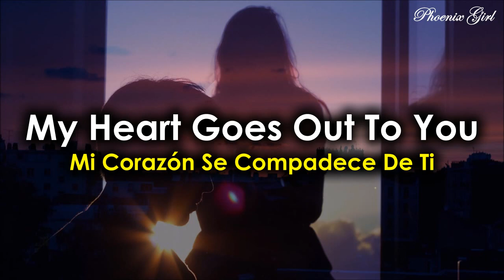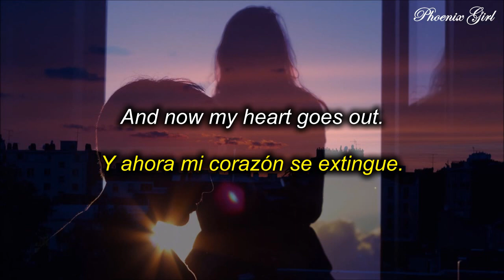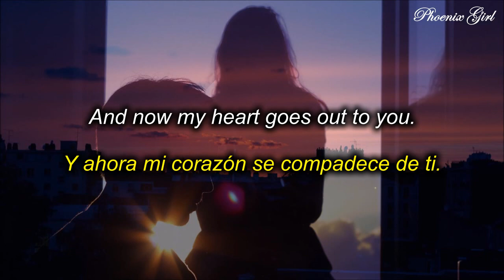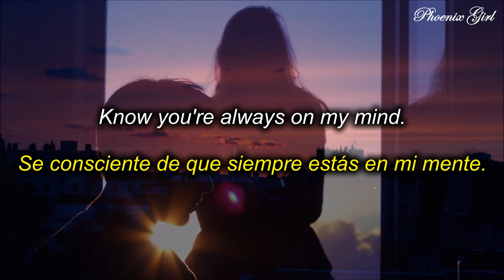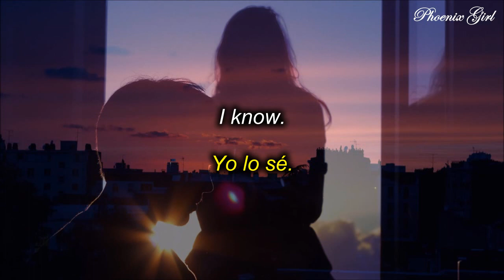Blah Blah Blah - My Heart Goes Out To You [Sub español + Lyrics]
Pedido por: Jossueth Valero

Por lo que veo de la letra el muchacho estaba en un relación con una chica que era un tanto... Ilógica. Le decía que no podía hacer cosas, pero ella sí tenía derecho de hacerlas (como salir con amigos, o cosas de ese estilo). A raíz de su actitud él comienza a dejar a un lado sus sentimientos hasta que su "corazón se extingue", o en otras palabras su amor se acaba. Después de terminada la relación sigue pensando en ella, pero ya no de un modo romántico, sino de una forma compasiva y con lástima, pues sabe que ella cometió errores por sus miedos.